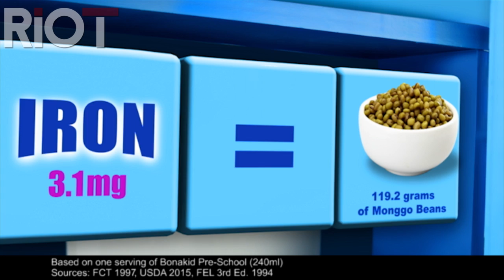Bonakid Pre School - Proj. TICTACTOE 30s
Project: Tic Tac Toe(v2)
Duration: 30s
Product: Bonakid Pre-School
Client: WYETH Phils.
Agency: Bates Chi & Partners
Producer: Nino Macavinta/Dhang Santiago
Exec. Producer: Mila Tanteco
Producion House: FILMEX
Director: Dragon Pineda
Post House: RIOT
Colorist: Aldrich Matti
Offline/Online Editor: Serj Bato
VFX Team: Serj Bato, Migs Sarmiento, Gela Reyes